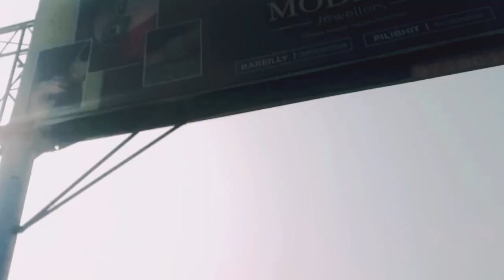My first vlog ll Bareilly ll my first vlog 2023 ll first vlog 2023 ll my firs